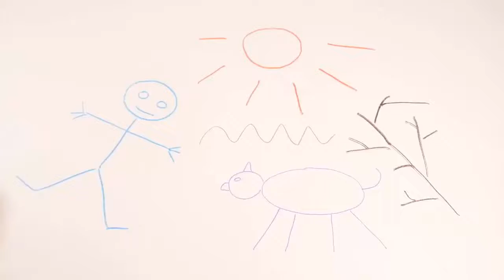hacks Top Smart Ideas